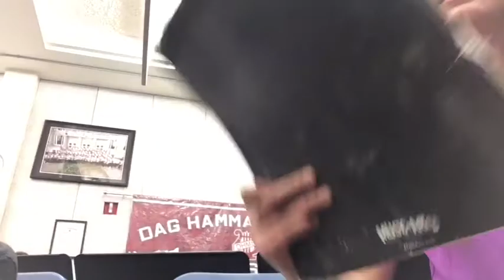animals with saxophones?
idek.. enjoy